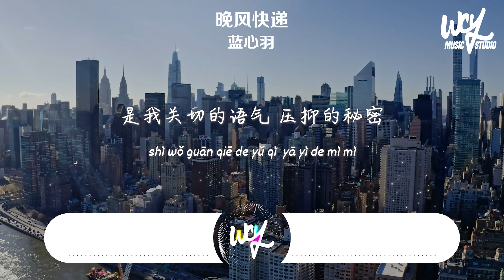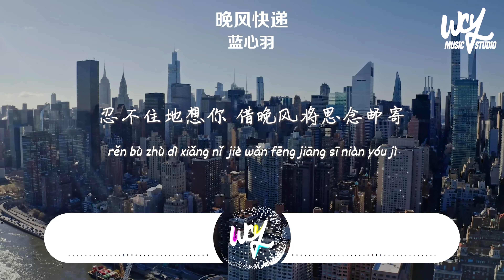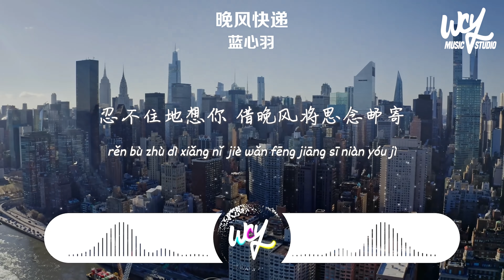蓝心羽 - 晚风快递「把想念写成信，让晚风寄送给你」(4k Video)【動態歌詞/pīn yīn gē cí】蓝心羽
蓝心羽 - 晚风快递「把想念写成信，让晚风寄送给你」(4k Video)【動態歌詞/pīn yīn gē cí】

作词：毛然鹤
作曲：Tang
编曲：骆亚新/于山川
吉他：丁兆尊龙
贝斯：丁兆尊龙
和声：白荼
混音：赵卓鹏

把想念写成信
让晚风寄送给你
降落在你心底
轻声的低语
是我关切的语气
压抑的秘密
你是我挥之不去的惦记
像候鸟迁徙途径我领地
带走的不只是微凉的秋季
傍晚的钟声响起 远处传来汽笛
都不是你不是你的消息
街角 昏黄的路灯拉长思绪
影子默默跟随着陪伴我自己
想给回忆披上一件外衣
温暖你的痕迹
我也想问一问你的最近
忍不住地想你
借晚风将思念邮寄
把想念写成信
让晚风寄送给你
降落在你心底
轻声的低语
是我关切的语气
压抑的秘密
温暖你的痕迹
忍不住地想你
把想念写成信
让晚风寄送给你
降落在你心底
轻声的低语
是我关切的语气
压抑的秘密
把想念写成信
让晚风寄送给你
降落在你心底
轻声的低语
是我关切的语气
压抑的秘密

➸Wechat：wcymusicstudio